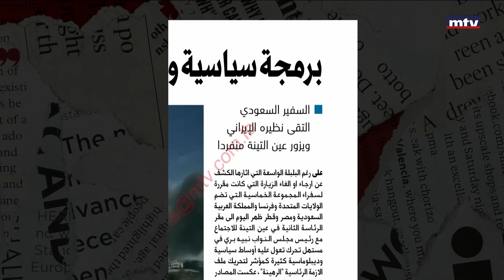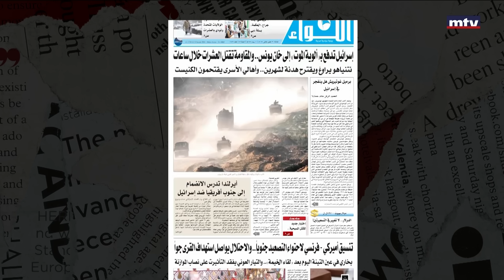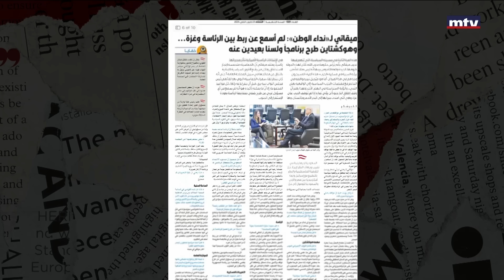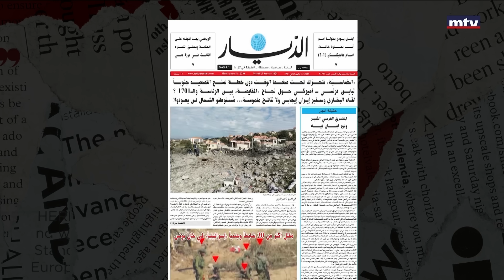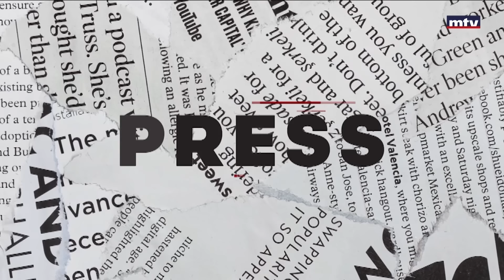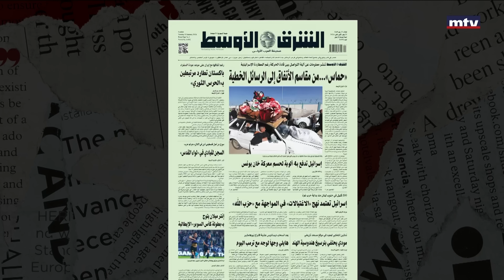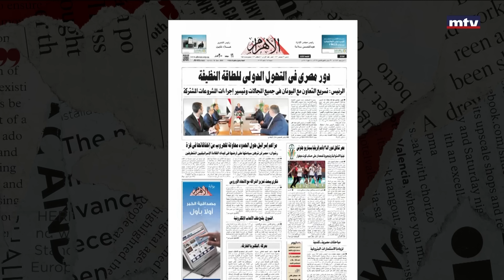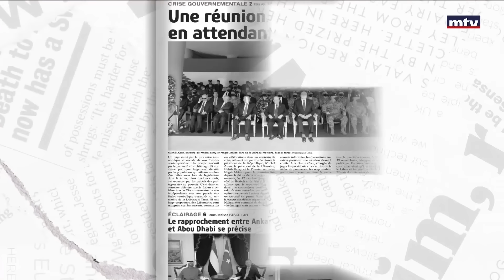Press Review - 23/01/2024